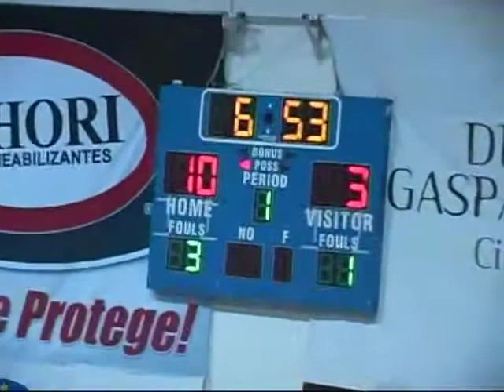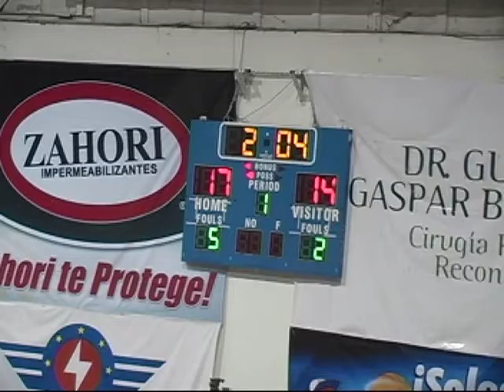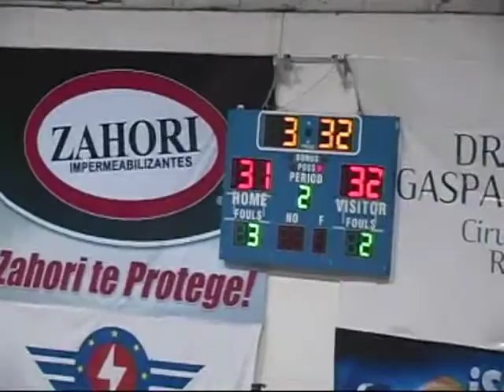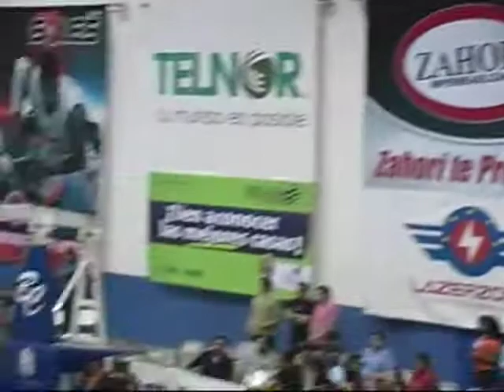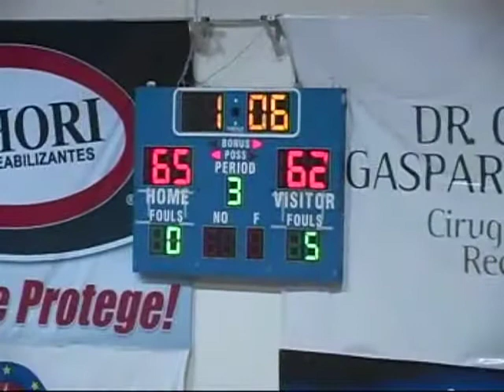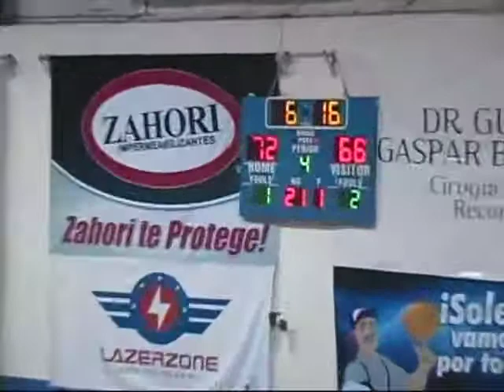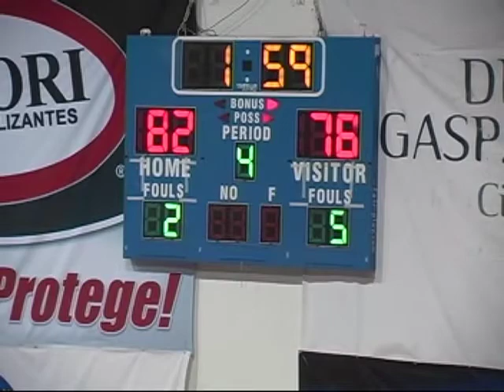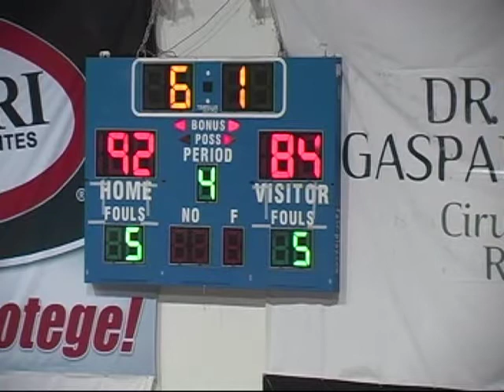259 SOLES VS ABEJAS 120215